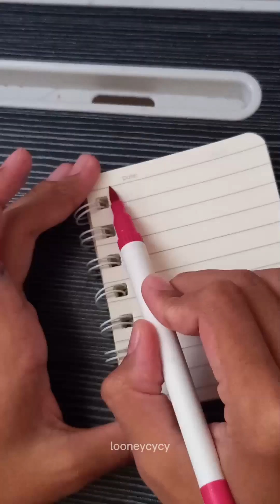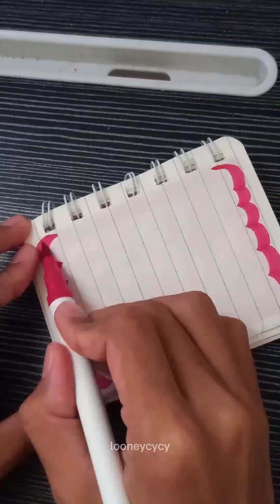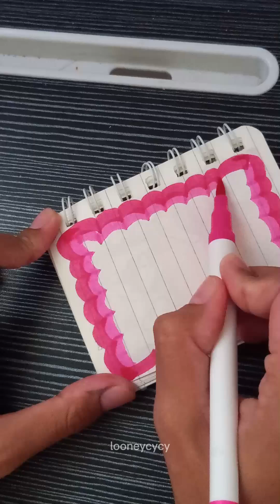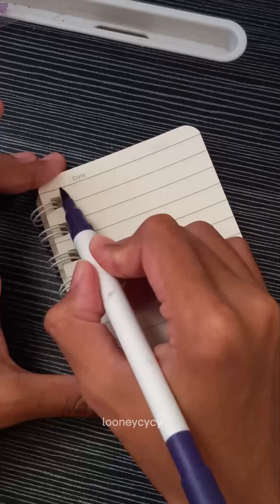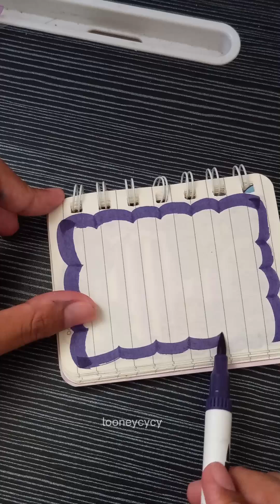sticker journaling ✿ with cute sticker ଓʚɞ♡ [ Looneycycy ]